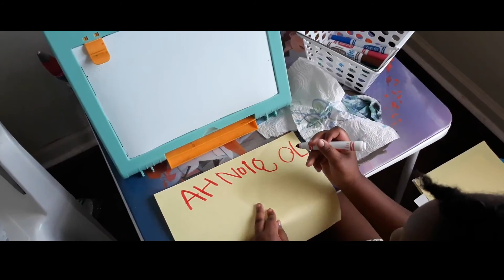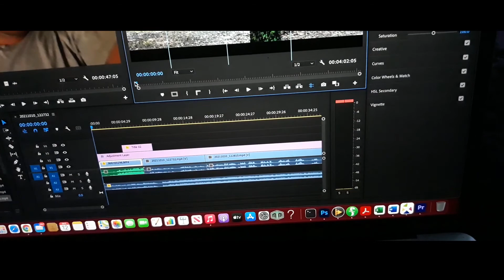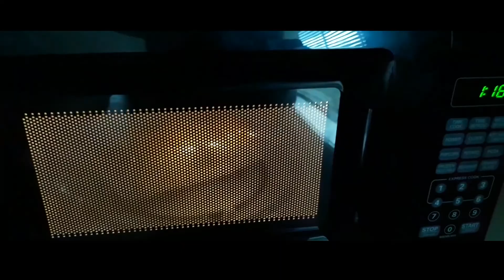I CAN'T BELIEVE SHE DID THAT